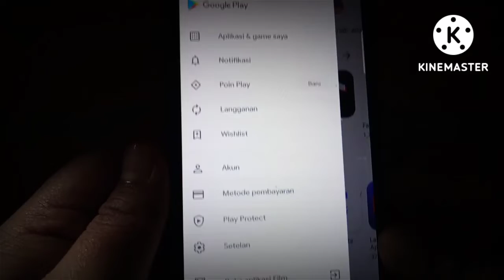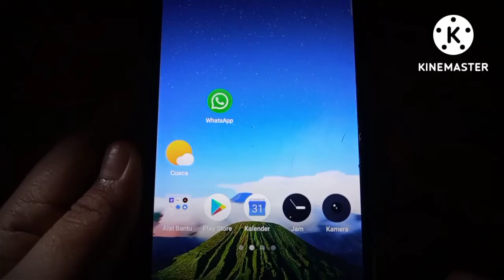Cara Menonaktifkan Update Otomatis Di Play Store HP Realme C2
Hay teman-teman anda pengguna aplikasi play store yang mana anda menginginkan untuk segera mengetahui bagaimana caranya mengupdate otomatis di play store hp realmi C2 anda agar anda tidak perlu repot-repot lagi untuk mengupdate Playstore anda dan juga menghemat data internet anda tapi anda belum tau bagaimana caranya nah mari kita tonton videonya ya teman-teman.